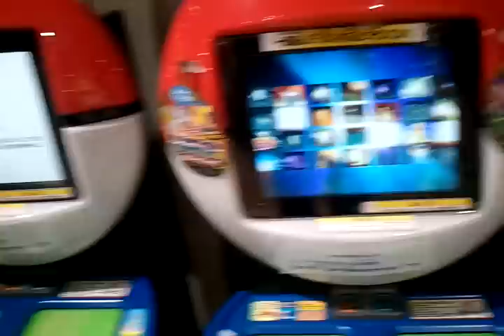Pokemon center tokyo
Two minutes from hamamatsucho station.